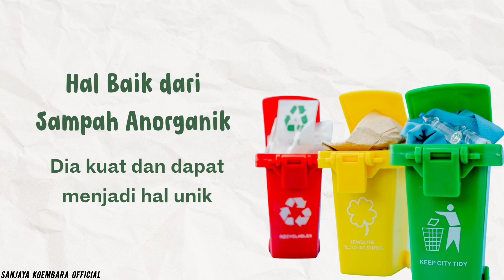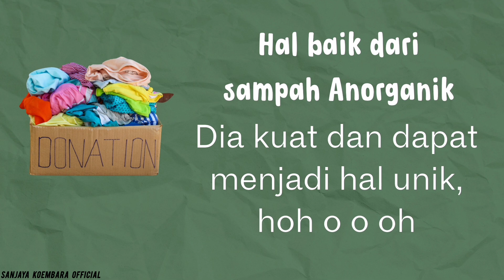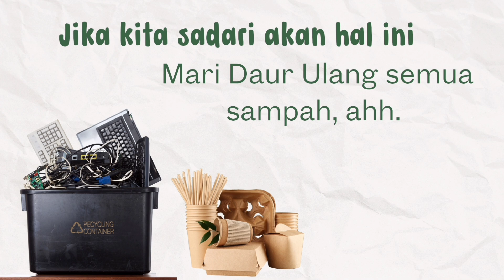ZERO WASTE Lagu Tentang Sampah Cipt. Sanjaya,M.Pd. Project Lagu Selebrasi PjBL Sekolah Alam Karawang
ZERO WASTE
Lagu Tentang Sampah
Cipt. Sanjaya, M.Pd.

Project Lagu Kampanye Peduli Lingkungan
Tema Zero Waste
Selebrasi PjBL 2024
Sekolah Alam Karawang